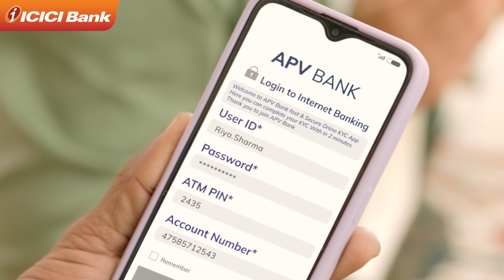Frozen at Home!!!! Watch Tabu in Season 2 of ICICI Safebanking... 2/2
Welcome to the frozen world of a crime scene. The Home film. Bauddhayan 'Buddy' Mukherji directs Tabu again for the ICICI Bank Safebanking Season 2.  This is the second film of the campaign.
Agency: FCB Ulka
Client: ICICI Bank